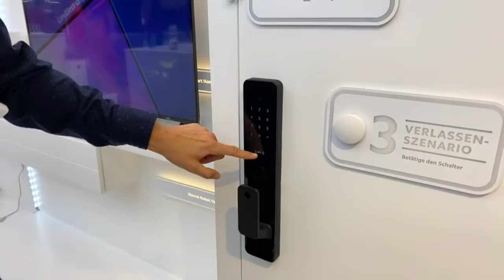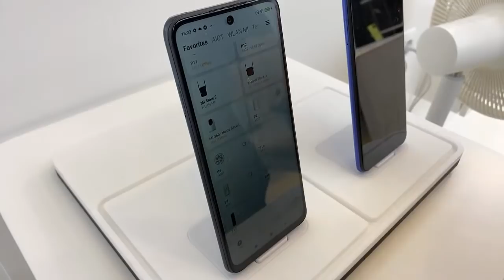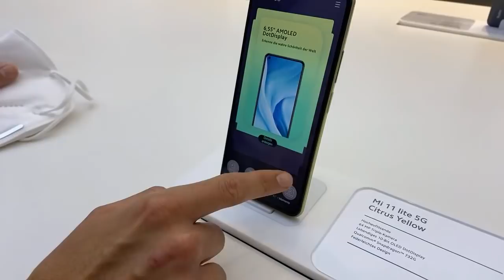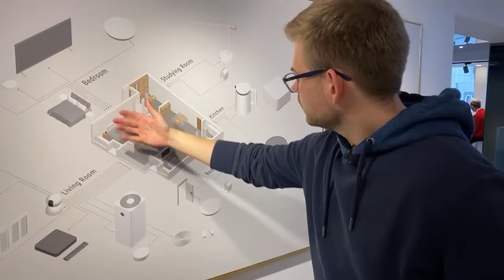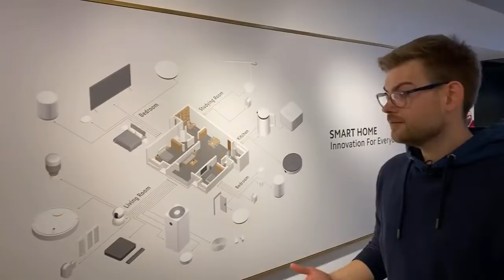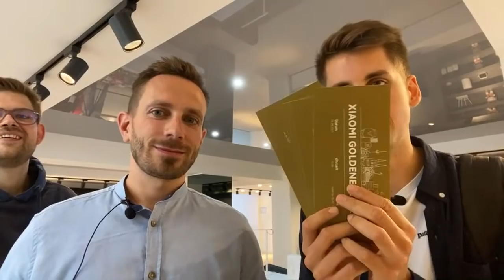Xiaomi Store Köln Neueröffnung: Wir sind live vor Ort!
@XiaomiDeutschland feiert die Neueröffnung des ersten Xiaomi Stores in Köln. Wir wurden eingeladen, um uns den Store genauer anzusehen und nehmen euch schon vor der offiziellen Eröffnung mit.

Die aktuellen Angebote, Produkte und Preise im Store findet ihr

📋 FAQ ▼
❓ Wo ist der Xiaomi Store in Köln?
🚏 Der Xiaomi Store befindet sich in der Hohe Str. 85-87, 50667 Köln.

❓ Wie sind die Öffnungszeiten vom Xiaomi Store?
⌚ Der Xiaomi Store hat Mo-Fr von 10-20 Uhr und Sa von 11-20 Uhr für euch geöffnet.

❓ Welche Produkte gibt es im Xiaomi Store in Köln?
📱 Im Xiaomi Store gibt es Smartphones wie das Xiaomi Mi 11, Smart Home-Gadgets wie smarte Beleuchtung von Yeelight und Lifestyleprodukte wie die Xiaomi Rucksäcke oder den Mi Scooter 1S E-Scooter. Das Produktsortiment wird dabei natürlich stetig ergänzt und ausgetauscht.

China Chat auf unserer Webseite (inkl.

⚙️ Unsere Ausrüstung ▼
Close-up-Kamera (inkl. Kit-Objektiv)
Hexagon LED-Beleuchtung